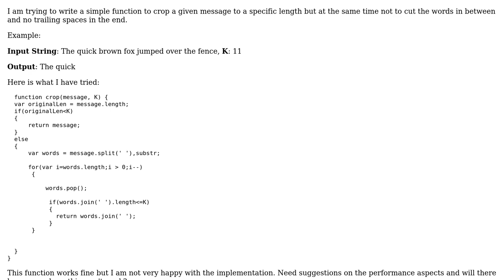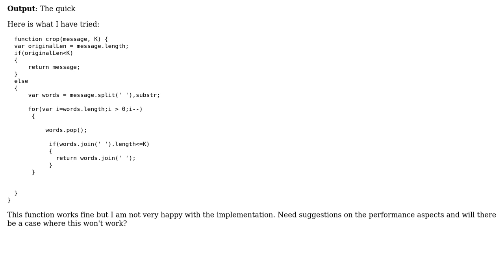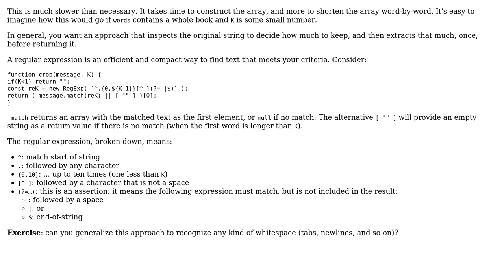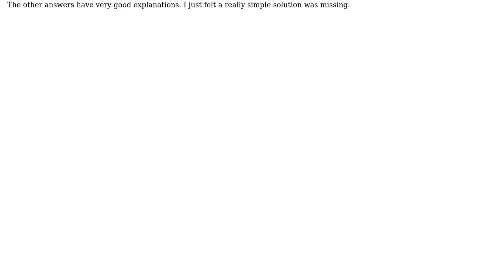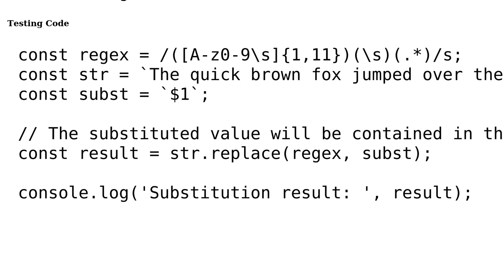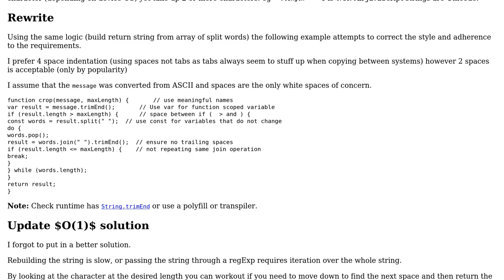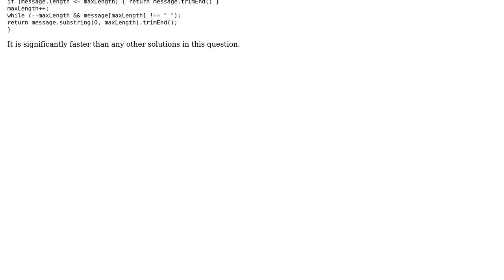Cropping a message using array splits (4 Solutions!!)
Cropping a message using array splits

With thanks & praise to God, and with thanks to the many people who have made this project possible! | Content (except music & images) licensed under CC BY-SA | Music | Images & others | With thanks to user Oh My Goodness user JollyJoker user Emma user Blindman67 user beNerd user 200_success and the Stack Exchange Network Trademarks are property of their respective owners. You are responsible for your own actions.